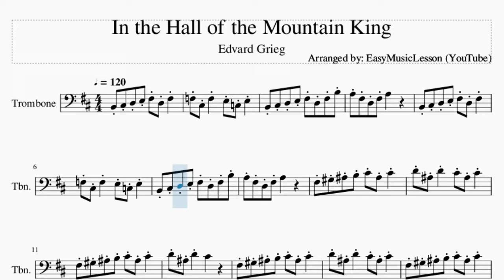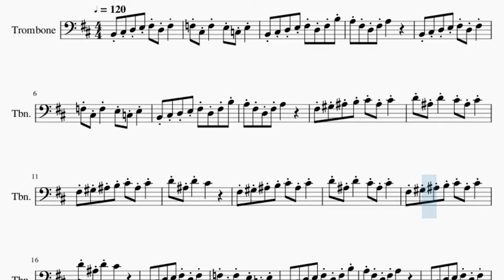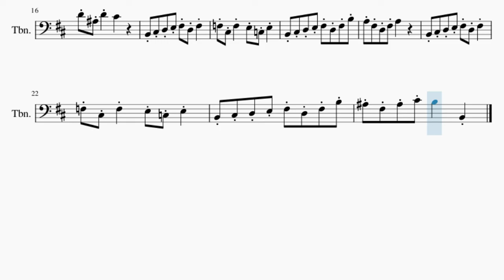Trombone Sheet Music: How to play In the Hall of the Mountain King by Edvard Grieg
Comment and let us know how the videos have helped you. It keeps us going! :)Here is a sheet music/tab video on the song In the Hall of the Mountain King by Edvard Grieg on the trombone. A trombone sheet music arrangement which is transposed to notes that are easily played by trombone, for the song In the Hall of the Mountain King by Edvard Grieg.

EasyMusicLesson teaches you to play the your favorite instrument, through well-arranged sheet music so that you too can learn how to play In the Hall of the Mountain King by Edvard Grieg on the trombone as fast as you can. A trombone sheet music with backing tracks to help your play the song better.

Chords of Trombone arrangement:
B Min   B Min   D Maj   B Min   B Min   D Maj   F# Maj   F# Maj
F# Maj   F# Maj   B Min   B Min   D Maj   B Min   B Min

Melody notes of Trombone:
B2 C#3 D3 E3 F#3 D3 F#3
F3 C#3 F3     E3 C3 E3
B2 C#3 D3 E3 F#3 D3 F#3 B3
A3 F#3 D3 F#3 A3
F#3 G#3 A#3 B3 C#4 A#3 C#4
D4 A#3 D4     C#4 A#3 C#4
D4 A#3 D4     C#4
A#3 F#3 A#3 C#4 B3       B2